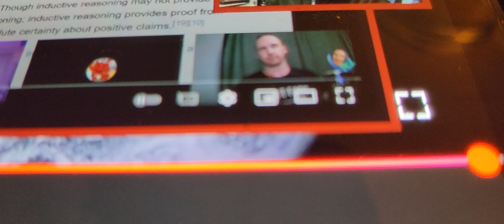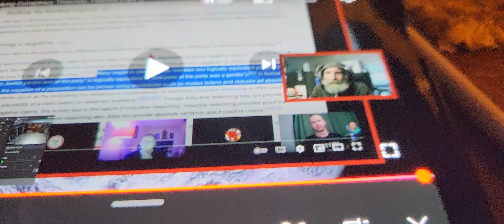follow your own advice @FlatzoidsPerspective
Stop insult'n people and run'n away,, follow your own advice @FlatzoidsPerspective
SatansShortSeason - let's converse about it ,,,,,